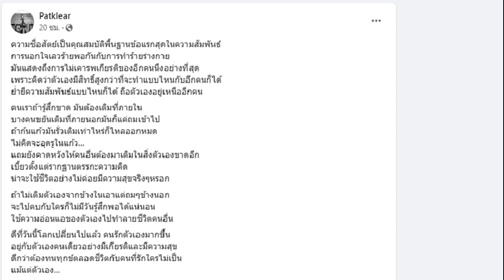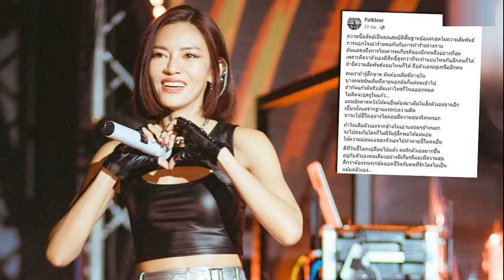แพท วงเคลียร์ เผยถึงปมนอกใจ เลวร้ายพอกับทำร้ายร่างกาย ไม่เคารพเกียรติอีกคน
แพท วงเคลียร์ เผยถึงปมนอกใจ เลวร้ายพอกับทำร้ายร่างกาย ไม่เคารพเกียรติอีกคน เหตุคิดว่าตัวเองมีสิทธิ์สูงกว่าที่จะทำแบบไหนกับอีกคนก็ได้

เรื่องของการนอกใจและความไม่ซื่อสัตย์ เป็นอีกประเด็นที่ถูกพูดถึงกันในโลกออนไลน์ตอนนี้ โดยมีทั้งชาวเน็ตออกมาให้ความเห็น นอกจากนี้ยังรวมถึงนักร้องและคนดังที่ออกมาคอมเมนต์ประเด็นนี้เช่นกัน
ล่าสุดนักร้องดัง อย่าง “แพท วงเคลียร์” โพสต์เฟซบุ๊ก Patklear ออกมาเคลื่อนไหวข้อความเกี่ยวกับชีวิตคู่ โดยเผยว่า

ความซื่อสัตย์เป็นคุณสมบัติพื้นฐานข้อแรกสุดในความสัมพันธ์ การนอกใจเลวร้ายพอกันกับการทำร้ายร่างกาย มันแสดงถึงการไม่เคารพเกียรติของอีกคนนึงอย่างที่สุด เพราะคิดว่าตัวเองมีสิทธิ์สูงกว่าที่จะทำแบบไหนกับอีกคนก็ได้

ย่ำยีความสัมพันธ์แบบไหนก็ได้ ถือตัวเองอยู่เหนืออีกคน คนเราถ้ารู้สึกขาด มันต้องเติมที่ภายใน บางคนขยันเติมที่ภายนอกมันก็แค่ถมเข้าไป ถ้าก้นแก้วมันรั่วเติมเท่าไหร่ก็ไหลออกหมด ไม่คิดจะอุดรูในแก้ว
แถมยังคาดหวังให้คนอื่นต้องมาเติมในสิ่งตัวเองขาดอีก เบี้ยวตั้งแต่รากฐานตรรกะความคิด น่าจะใช้ชีวิตอย่างไม่ค่อยมีความสุขจริงๆหรอก ถ้าไม่เติมตัวเองจากข้างในเอาแต่ถมๆข้างนอก จะไปคบกับใครก็ไม่มีวันรู้สึกพอได้แน่นอน

ใช้ความอ่อนแอของตัวเองไปทำลายชีวิตคนอื่น ดีที่วันนี้โลกเปลี่ยนไปแล้ว คนรักตัวเองมากขึ้น อยู่กับตัวเองคนเดียวอย่างมีเกียรติและมีความสุข ดีกว่าต้องทนทุกข์ตลอดชีวิตกับคนที่รักใครไม่เป็น แม้แต่ตัวเอง